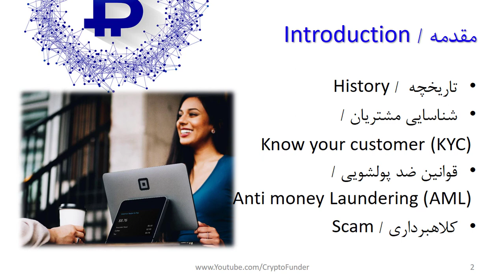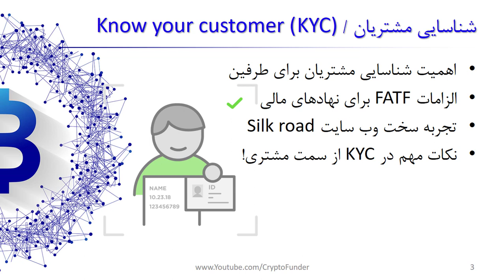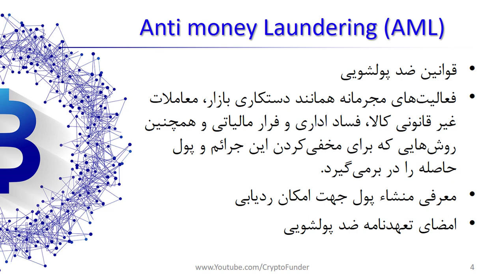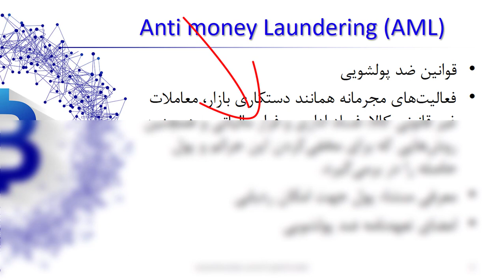احراز هویت و قوانین ضدپولشویی | AML & KYC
دو نکته بسیار مهم در صرافی و کارگزاری ارزهای دیجیتال / رمز ارز مورد استفاده قرار می گیرد، موضوع شناسایی مشتری KYC و رعایت قوانین ضد پولشویی AML است. در واقع Know your customer  یا Know your Client به صرافی و کارگزاری دیجیتال کمک می کند تا از صحت شخصیت مشتری حقیقی و حقوقی پیش رو آگاه شود. مجموعه مدارکی که از مشتری دریافت می شود در این ویدیو تشریح شده است. لطفا دقت کنید که مدارک اضافی و بی ربط ارائه نکنید که شاید بعدا برای شما مشکل ساز بشود. درخصوص قانون ضد پولشویی یا همان Anti-Money laundering نیز مجموعه مقرراتی از طرف FATF برای صرافی های و کارگزاری رمز ارزها وضع شده است. با تایید این قوانین دسترسی های خاصی به طرف مقابل خود خواهید داد. اطلاع از این دسترسی ها و اطلاعاتی که از شما درخواست می شود بسیار با اهمیت است. توجه به این قوانین برای شما بسیار با اهمیت است. توصیه می شود که این ویدیو را با دقت مشاهده بفرمایید.

فهرست
00:00 مقدمه
01:45 اهمیت KYC & AML
03:15 KYC چیست
07:15 AML چیست